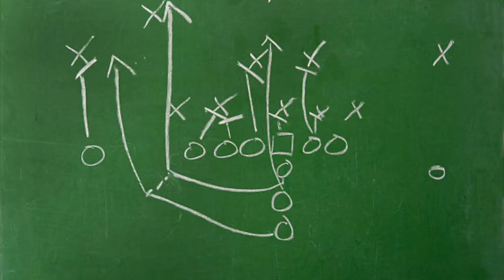Gators Beat Reporters Roundtable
Kassidy Hill moderates a roundtable which includes Jacquie Franciulli. Nick DeLa Torre, Graham Hall and Edgar Thompson